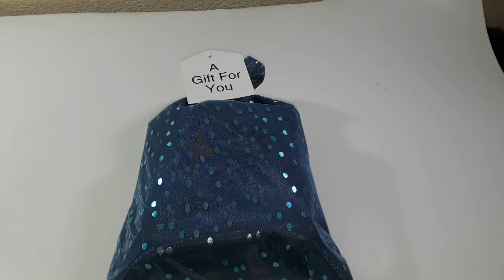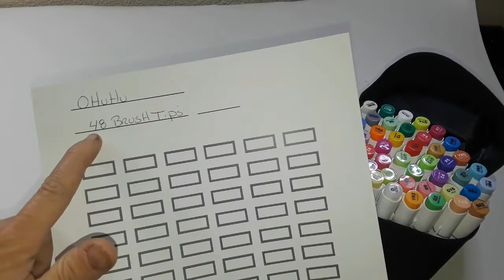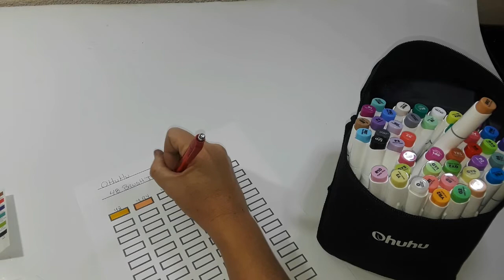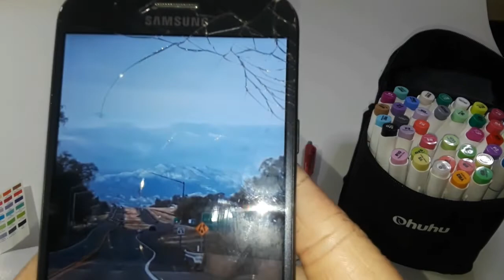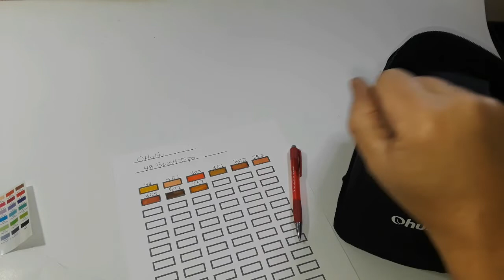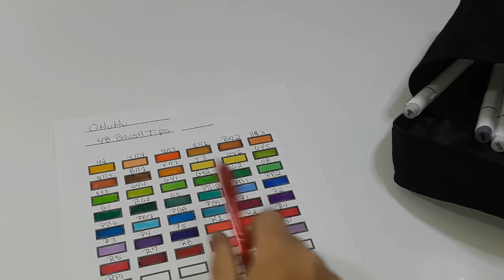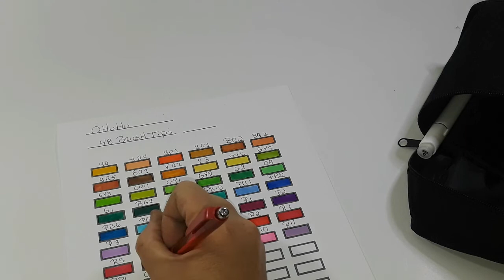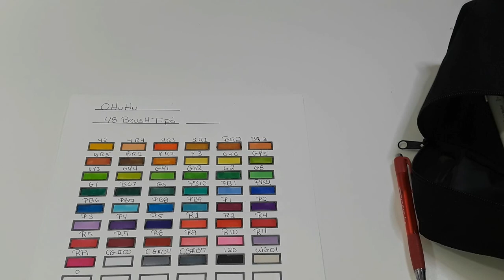Secret Santa Unboxing Ohuhu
Thank you Secret Santa how did you know i wanted them
not for kid under 15

Want to send me Friend Mail message me with email or